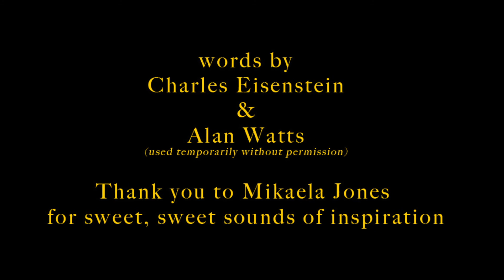Eclipsing Angel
"Eclipsing Angel" 6' x 4'6" oil painting by Portland artist Nate Jensen
Originating marks were inspired by live crystal bowl playing by Mikaela Jones.